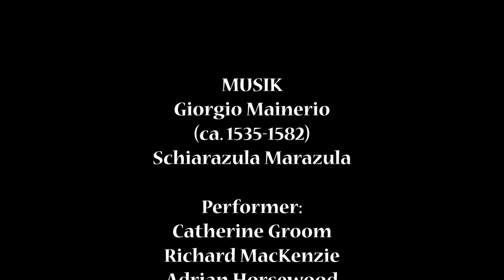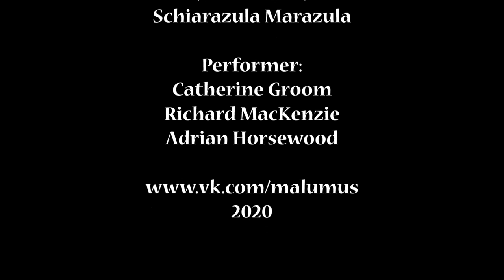Gino Severini (1883-1966)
Musik
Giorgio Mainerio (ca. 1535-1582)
Schiarazula Marazula

Performer: Catherine Groom, Richard MacKenzie and Adrian Horsewood